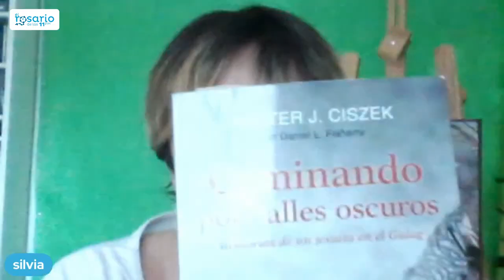TESTIMONIO IMPACTANTE 👉Silvia estuvo endemoniada y Jesús la liberó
¿Qué se siente cuando se tiene Posesión Diabólica?, ¿Cómo se libera uno?, ¿Cómo se vive el Exorcismo desde dentro?, ¿En qué te cambia la vida?; Silvia nos cuenta parte de su historia personal que también ha reflejado en su libro ‘Arrojad a los Demonios’ como ha vivido su reencuentro con Cristo vivo y resucitado, “que con su misericordia me ha salido al encuentro me ha sanado y me ha liberado”.

Como bien dice en el libro, “Él ha sido quien me ha llevado de nuevo a su Iglesia, a la comunidad de hermanos, a los sacramentos donde Él sigue actuando por medio de sus Sacerdotes, a su presencia real en la Eucaristía, desde donde me ha bendecido numerosas veces, desde donde he recibido su amor sanador y su llamada a seguirle y anunciarle. Ha sido el mismo Cristo quien, en su providencia divina, ha ido poniendo en mi camino a sus Presbíteros, a sus apóstoles del siglo XXI, para que ejerzan conmigo la autoridad que les ha dado sobre los demonios. Me ha llevado a reconocer como autoridad a los Obispos, y superar mi “non serviam”, explica.

En el libro al igual que en el testimonio, Silvia quiere anunciar a la gente que la puerta de la misericordia de Dios “aún está abierta para todo aquel que se experimente pecador arrepentido y quiera un mundo nuevo”. “Que el corazón de Cristo está latiendo presente en la Eucaristía y ya está reinando en muchas almas, y que su reino es un reino de amor, fraternidad, justicia, paz y compasión”

“Que la esperanza es un arma importantísima”.

¡No te pierdas este impactante testimonio!

BLOG DE SILVIA DONDE PODÉIS PEDIR SU LIBRO: arrojadalosdemonios.blogspot.com

0:17: ⛪ Proceso de liberación de Silvia tras estar endemoniada, compartido en un testimonio impactante.
7:04: ⛪ La influencia de los valores cristianos en la vida de Silvia y su rechazo a ciertas tentaciones en la juventud.
13:58: ⚔️ Impactante testimonio de liberación de demonios tras 200 exorcismos y lucha por ayuda médica.
21:02: ⛪ Transformación espiritual de Silvia tras liberación de demonios, lucha por volver a los sacramentos y conexión con la oración.
28:19: ⛪ Exorcismo interrumpido en la catedral de la Almudena durante un proceso de liberación espiritual.
34:27: ⛪ Transformación personal lleva a la creación de un ministerio de liberación en España.
41:56: ⛪ Experiencia de sufrimiento extremo lleva a una profunda conexión con la cruz y la oración.
48:16: ⛪ Experiencia de liberación espiritual tras luchas diarias, resistencia a la comunión y manifestaciones demoníacas.
55:06: ⛪ Experiencia personal de sufrimiento lleva a valorar la pertenencia a la iglesia y la importancia de la transformación personal.
1:02:04: ⚡ Importancia de América Latina en la difusión del cristianismo a los musulmanes en Europa.
1:09:45: ⛪ Importancia de la iglesia y los valores cristianos en la vida de los jóvenes.